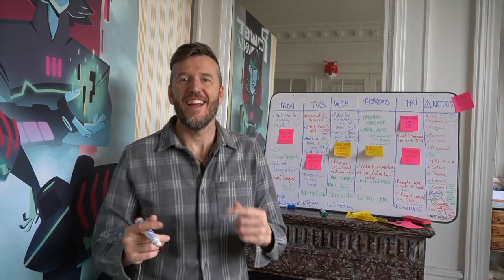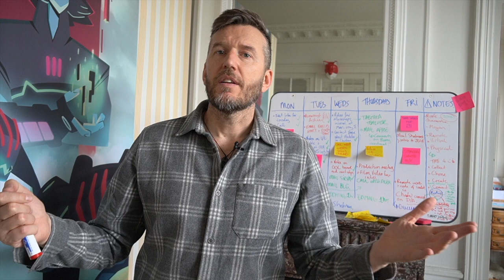Managing background design remotely with Baptiste Lucas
It was so great to catch up with the talented and very busy Baptiste Lucas. Baptiste is a Free-Lance development artist / Art Director / Background Artist. Working for such clients as Disney TVA, Nickelodeon, Netflix, Passion Pictures, DreamWorks TV...to name a few. Based out of Paris it is safe to say that he is someone that is used to working remotely.

He was super generous with his time and tactical advice about working remotely and managing a team.

Some things I took away were;

- The benefit of doing smaller freelance gigs outside your 9 to 5 as a way of levelling up your skillset.

- Communication, in-person and remotely important to balance.

- Being reliable, which means delivering on time as much as you can but if you can’t, make sure you give plenty of warning ahead of time.

- Empathy as a motor for Discipline.

- Keeping your physical and mental health in check through a balanced routine.

- The importance of earning trust as you step into a remote relationship with new clients.

If you like this and you want to find out more about Baptiste or see more of his work check out his Instagram.

or

Big thanks to our friends at HIT'n'RUN for the intro music.

You can also see more from us at

Thanks for joining the community! You and Eye are better together :-)